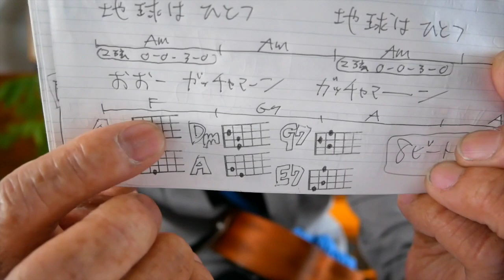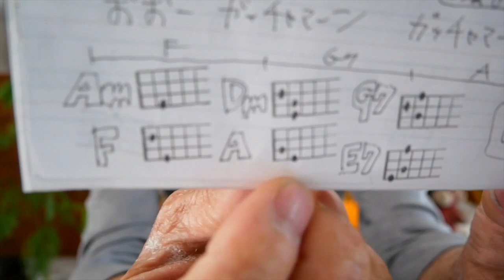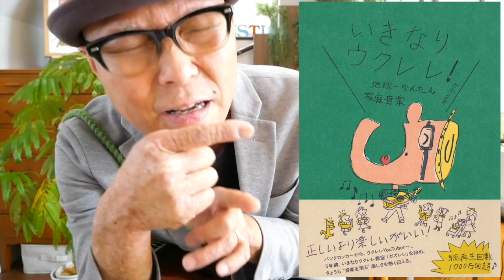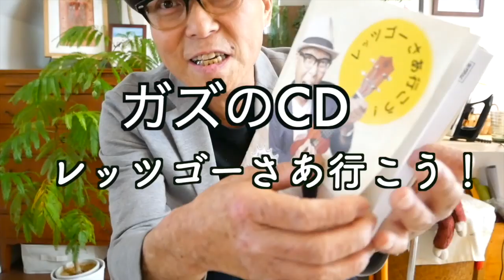ガッチャマンの歌【ウクレレ 超かんたん版 コード&レッスン付】GAZZLELE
・初心者Ver 2:57 ・かっこいいVer 11:32　 (編集ミスで再アップ）
2018/11/15リリース！ガズのCD「レッツゴーさあ行こう」詳細はここ